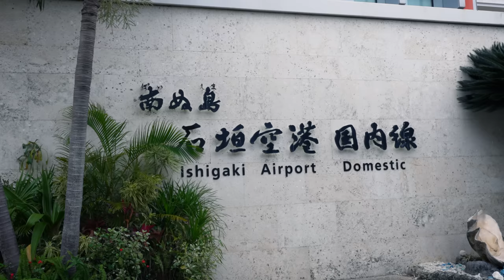I Injured Myself in Japan's Most Extreme South | Okinawa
Ishigaki island is Japan's ultimate tropical paradise. In the final episode of Journey Across Japan: Escape to paradise, we explore it by land, sea and air in numerous hellish ways.

JAJ: Escape to Paradise | Episode 1

JAJ: Escape to Paradise | Episode 2

00:00 Why Ishigaki Island, Okinawa
02:54 Parasailing Ishigaki's Seas
09:04 Okinawa Ramen
11:28 Ishigaki's Hidden Blue Cave
16:04 NOT Takeshi's Castle
25:55 Epic Natsuki VS Ryotaro Sword Battle